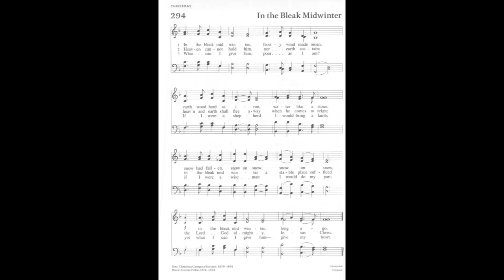In the Bleak Midwinter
Pitches and 3 verses; Hymn 294 in Evangelized Lutheran Worship.
Justice Post, piano.

For educational or entertainment purposes only.